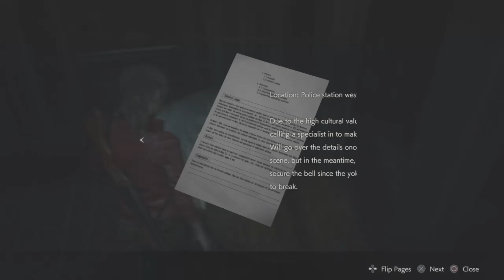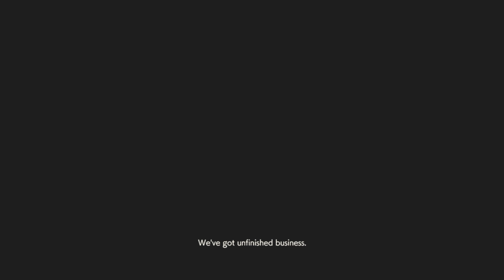RESIDENT EVIL 2 remake claire A pt 4 orphanage